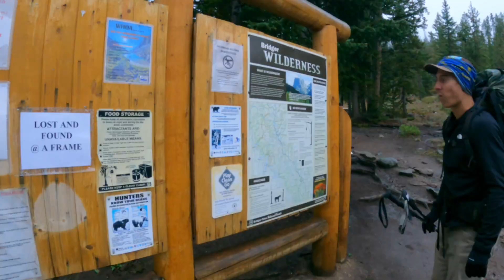Expedition Gannett: Wyoming's Tallest Peak!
Day 1 was a treat in itself! 17.5 miles and 3000 ft of vert of some of the most beautiful landscapes around every corner. We did have a little bit of a cloudy day, so we didn't get to see the Winds in their full wonder. It was until we got to camp that we got a glimpse of this amazing place!
Day 2 was the summit day, a good old 3-4am Alpine start time and instant coffee is enough to get you going in the morning! We started by going over Bonny pass in a complete white out, hoping that our weather watching would be rewarded later in the morning. As soon as we got over Bonny, we descended onto our first glacier and slowly started to witness our weather window open up that we had been hoping for! Climbing up Gannett had all the fun you could ask for, scrambling, glacier travel, booting up, and even ice screw anchors! We passed a few guided groups on our way up, and hit the summit near 10am and were rewarded with an amazing view of the whole wind range and everything around! Viewing the route we had taken to reach that point was humbling, as we knew we had to regain a lot of vert to get back to our camp. Ended up crossing the Bergschrund around noon and beat the weather down Gannett, however that didn't stop us from getting pounded by a hailing thunderstorm down Bonny pass to our campsite. The day ended with us being completely soaked, 12 miles, and 5,500 ft of vert, but we all couldn't have been happier with the day!
Day 3 was a rough start, after getting dumped on by 3+ inches of snow. Having to put cold, wet clothes on and packing up the tent and gear was a challenge in itself, but once we got moving our moral went up a lot! Once again, 17.5 miles back to the truck camper was amazing, getting to see the whole area snow covered was a treat in itself! This is a place that has so much beauty and adventure, that it will definitely be a place we all return to!